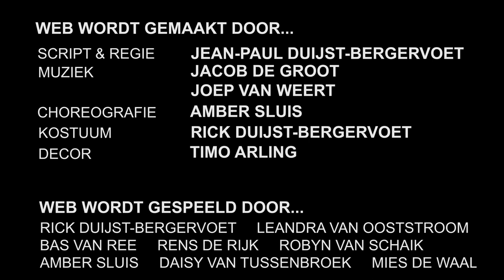VLOG BIG SIS - Backstage bij WEB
Een achter de schermen video met beelden van repetities van de nieuwe musicalproductie WEB (8+), van Volle Zaal Producties. Vanaf mei 2019 in het theater!